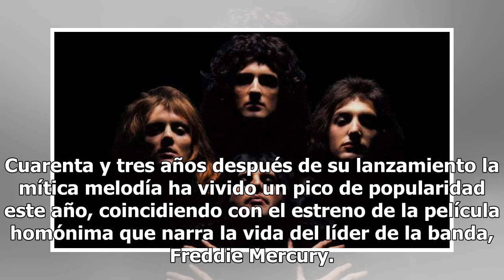El tema Bohemian Rhapsody de Queen el más escuchada en 2018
LONDRES, Inglaterra.- La canción Bohemian Rhapsody (1975) del grupo británico Queen se ha convertido en la canción escrita en el siglo XX más escuchada este año, según señaló Universal MusicGroup (UMG) en un comunicado. Cuarenta y tres años después de su lanzamiento la mítica melodía ha vivido un pi...